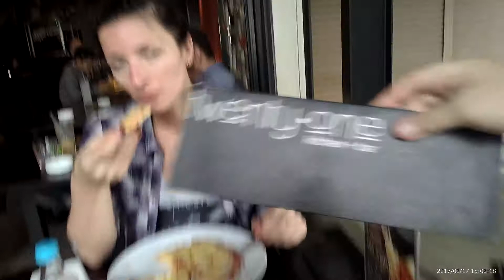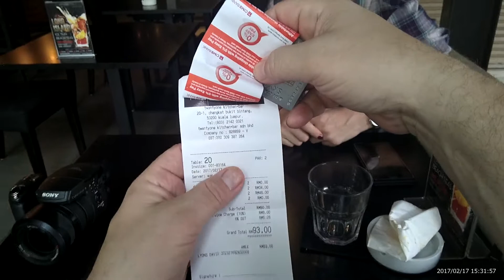Twenty One Kitchen + Bar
Lunch and review at this nice little bar & grill. 20-1,  Changkat Bukit Bintang, 50200 Kuala Lumpur, Wilayah Persekutuan Kuala Lumpur, Malaysia. It appears this place is now called Rockaway Grill + Bar.

Season 2: 2017
Episode 1: Kuala Lumpur Malaysia
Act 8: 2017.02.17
Scene 3: Twenty One Kitchen + Bar